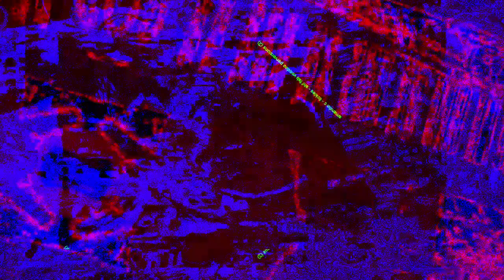[EPILEPSY WARNING] Movie 22 12 17 13h08m39s *Photosensitivity Warning*